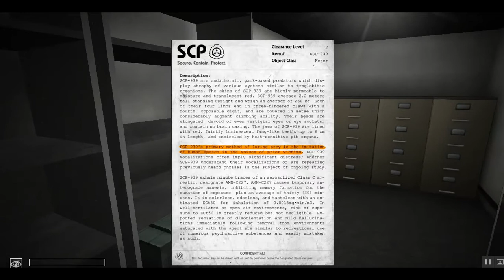SCP Containment Breach #2 -- SCREAMING TEDDY BEARS!!!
This one was an odd one. On the bright side I'm one step closer to finding my way out of that place.